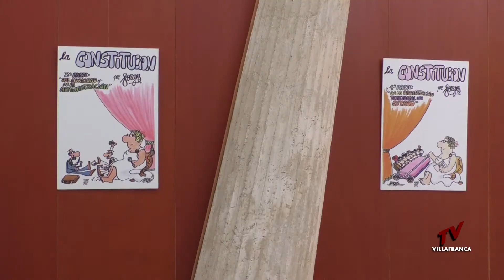PLENO EXTRAORDINARIO DÍA CONSTITUCIÓN 2018